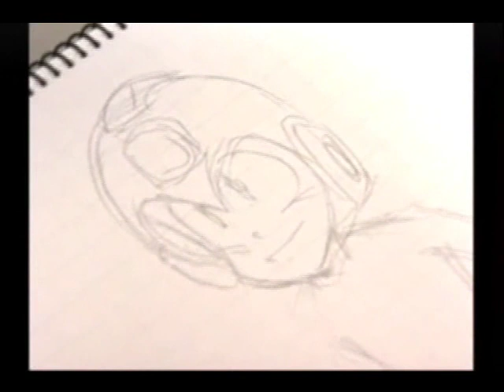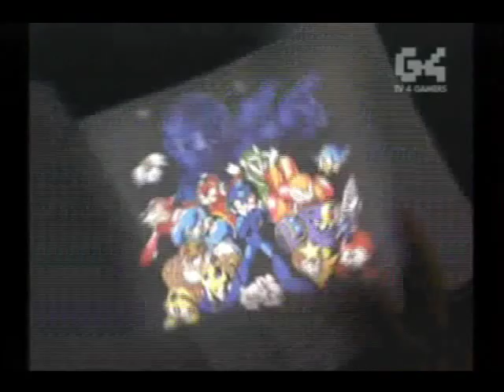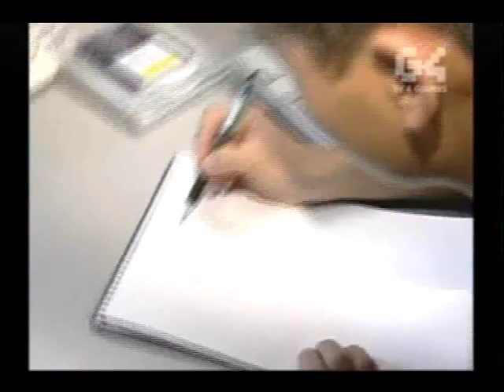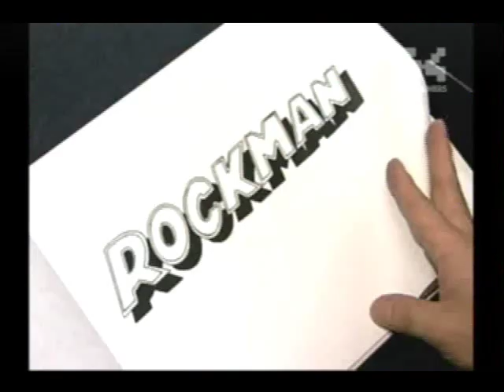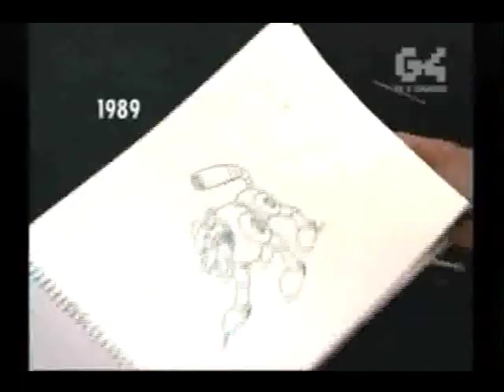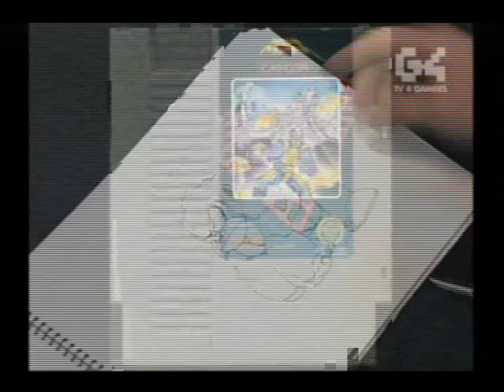Keiji Inafune Interview Part 1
Done by GT. From the GCN version of Megaman Anniversary Collection.